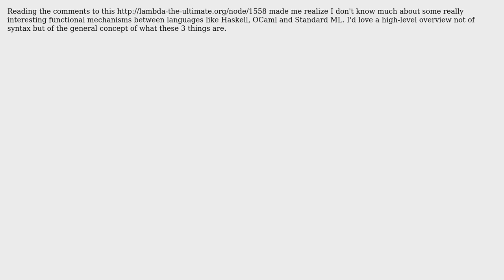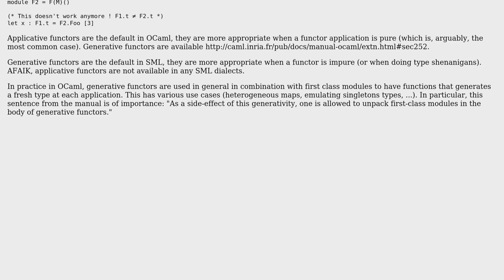What is the difference between Applicative and Generative Modules, and Type Classes?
Software Engineering: What is the difference between Applicative and Generative Modules, and Type Classes?

With thanks & praise to God, and with thanks to the many people who have made this project possible! You are responsible for your own actions.